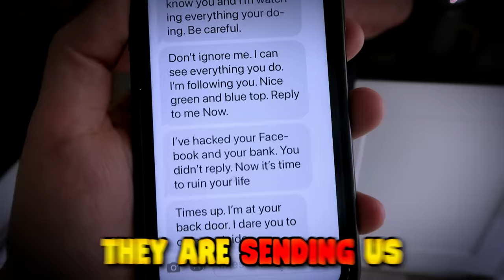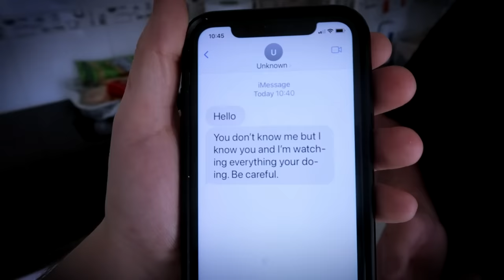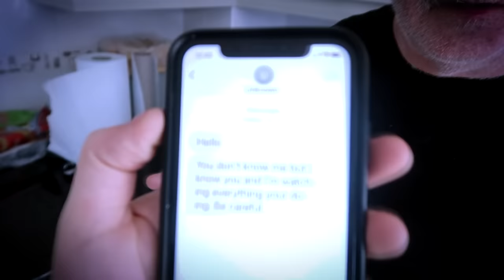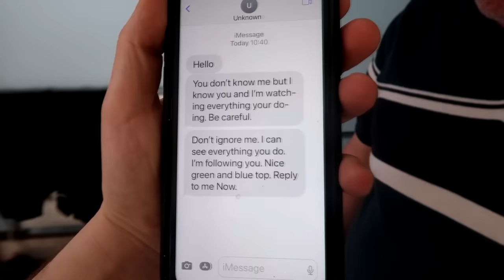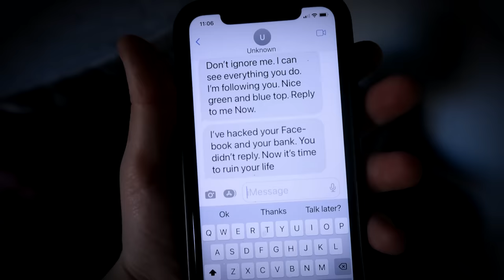3AM PRANK ON MY DAD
3AM PRANK ON MY DAD